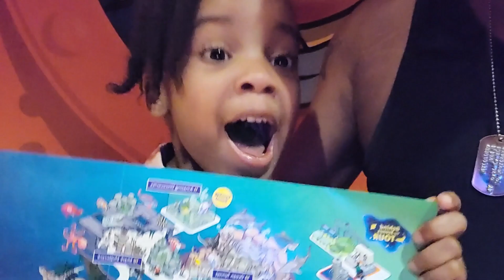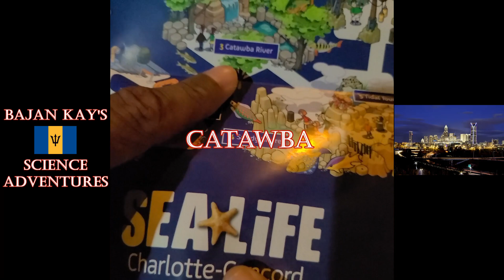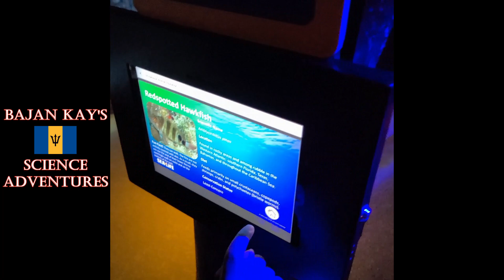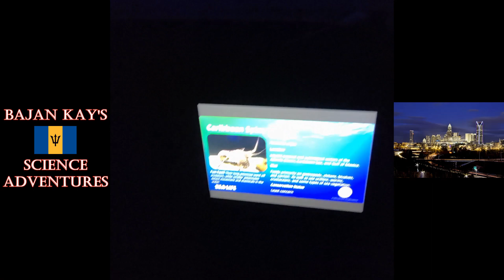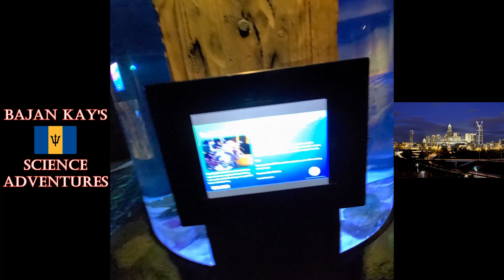🇧🇧 Bajan Kay's Cafe - Ep. 4 - Science Geeks - SeaLife, Physics and Manners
Bajan Kay and Daddy Kik visit the beautiful SeaLife aquarium in Charlotte, NC. Floating from tank to tank, they exercised manners and even touched a starfish!

Directed by KIK NICE (KLPC Holdings)

KLPC...BE THE CHANGE

Charlotte, N.C.